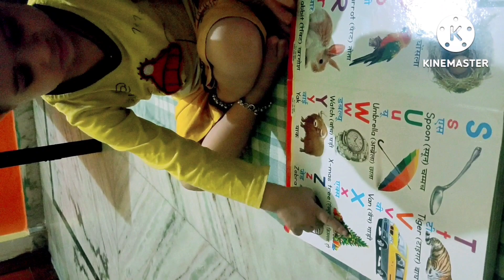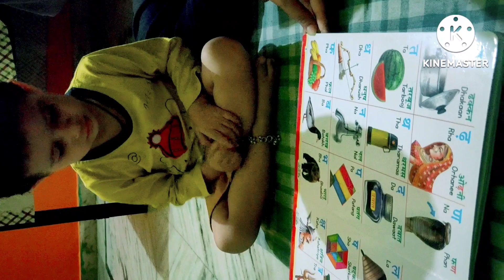दो साल के बच्चे को सरल तरीके से क्या -क्या सिखाया जा सकता हैbacchokiactivity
दो साल के बच्चे को सरल तरीके से क्या -क्या सिखाया जा सकता हैbacchokiactivity bacchonkepoem surekha ki duniya